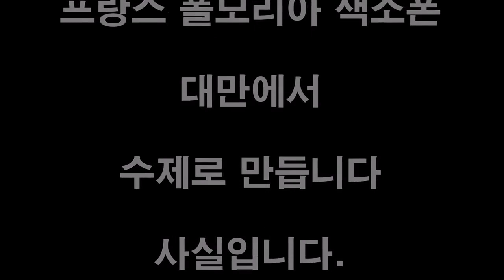폴모리아 테너 86UL /셀마 마크 6 8만번대 비교시연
셀마 마크6 8만번대. 정말 좋은거 같다고 생각할겁니다.
하지만 막상 폴모리아 테너 86UL과 비교해보시면,
이건 뭐 색소폰이라고 부르기도 부끄러울껍니다.
기나긴 역사와 전통?
곰삭은 소리를 가지고 좋다고 했던 사람들 반성 하셔야합니다.

기술이 발전했고, 프랑스 폴모리아의 Breath 공명학 기술이
70년 넘게 불은 마크6 음색을 뛰어넘는다는게 안믿겨지시겠죠?
울림이 풍부하고 음색이 뛰어난 색소폰이 진정한 명기이지, 역사와 전통만을 가지고 명기라고 표현하는것은 잘못 되었습니다.

이미 색소폰의 성능은 결정 났습니다.
직접 동영상을 통하여 비교해보시죠!
셀마 가지고 계신 사람들은 화딱지좀 날수도 있겠습니다~

색소폰 세계 5대 메이커
(폴모리아 / 셀마 / 캐논볼 / 야마하 / 야나기사와)
세계 유명 연주가들은 위 5대메이커를 주로 사용합니다.
그외 제품들은 세계시장에서 족보도 없습니다.

프랑스 폴모리아 색소폰은 대만에서 손으로 두들겨만드는 수제품!
즉, 진정한 명품입니다. 품질은 역사와 전통을 말하는것이 아닙니다.
악기는 오직 울림입니다. 최고의 울림 폴모리아 색소폰!

세계 5대 메이커를 비교시연하면서 구입하는 색소폰 전문점 목화악기
색소폰 및 관련품 구입문의